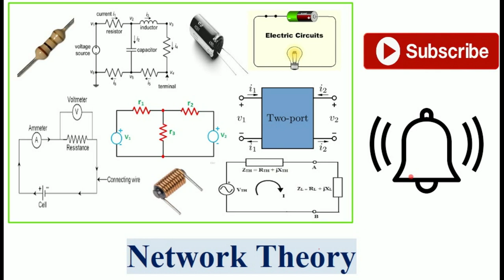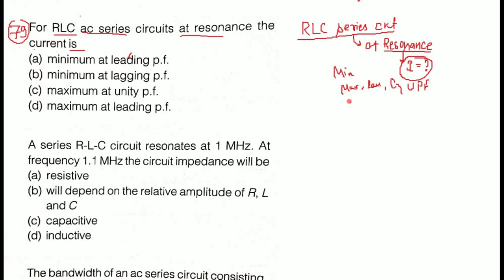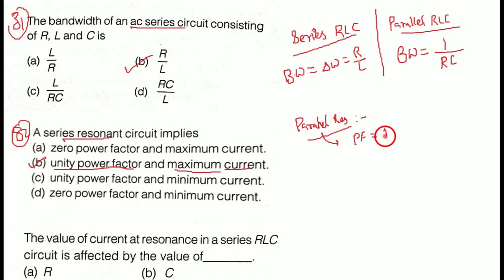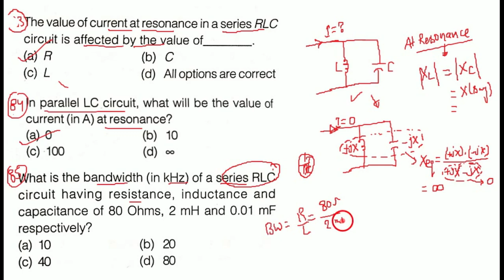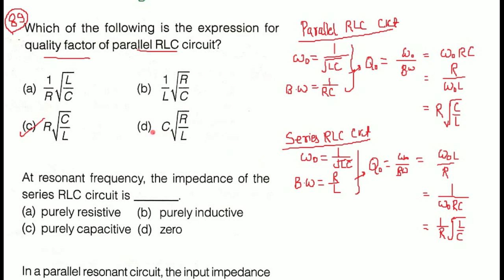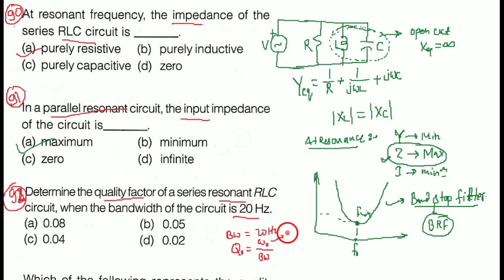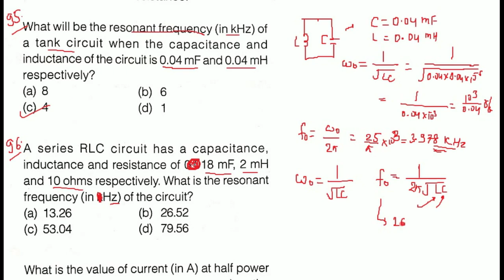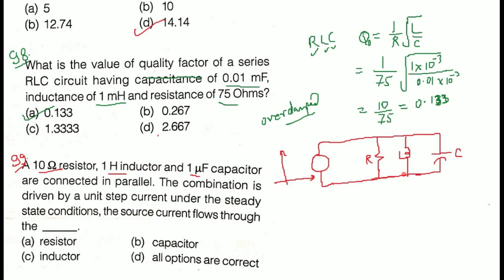Network Theory || Objective Questions || Lecture-4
Topic- Resonance,
25 practice Questions.
Useful for all JE-level exams..
RRB-JE, SSC-JE...